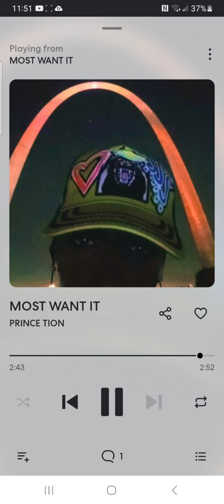MOST WANT IT by PRINCE TION